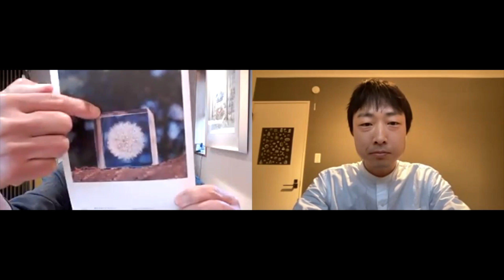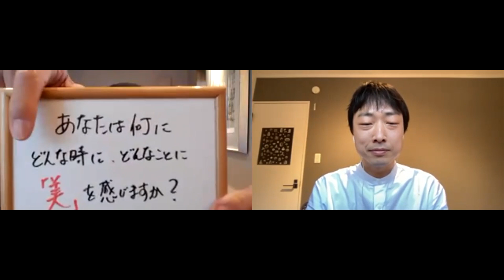朝礼0-1-285 あなたは何に・どんな時に・どんなことに「美」を感じますか？〜ウサギノネドコ・吉村紘一さんとの対話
オンライン寺子屋「朝礼だけの学校」では、生徒はみな先生であり、先生も学び続ける生徒です。今日のゲストはウサギノネドコの吉村紘一さんです。
　対談は「Sola cube」の話からスタート。綿毛が宇宙のように見える様を紹介します。パンフレットの文言を読み上げます。
「生命誕生から38億年。
　植物はその命を未来へつなぐため、花を、果実を、そして種子をつくりあげてきました。
　ただ生きぬくために削ぎ落されたその規則的でストイックなフォルムは、自然が生み出した究極の機能美と言えるでしょう。
　その美しい瞬間をとらえて、4cm角の透明のアクリルキューブに封入。
　子供にとっては、知性と感性を刺激する立体図鑑として。
　大人にとっては、生活を彩るインテリアやギフトとして。
　どの世代の方にもお楽しみいただけるプロダクトです」
「Sola cubeは日本の職人の手と技により、ひとつずつ丁寧に作られています。ひとつのキューブが完成するまでに、1週間~10日ほどの時間がかかります」
　ウサギノネドコの名前の由来を伺います。吉村さんのデザインセンスを私から紹介し、子どもの頃からのエピソードを取材します。東南アジアに住んでいた時間が長かったことも影響しているようです。
　吉村さんは大学卒業後に広告代理店で10年間勤務しました。マーケティングの部署での経験も伺います。吉村さんは2006年につくった「Sola cube」第1号も見せてくれます。どんなタイミングで広告代理店を辞めたのか、も伺います。
「Sola cube」以外の作品も伺っていきます。また、京都の本店に併設されたカフェや宿、また、東京・谷中の新店舗のことも教えてもらいます。東京店では「石とかたち展」が開催中です
松岡正剛さんが館長となって話題になった角川武蔵野ミュージアムで、「荒俣ワンダー秘宝館」のプロデュースを吉村さんが担っています。
吉村さんは『あなたが知らないウニの世界』という本の魅力も紹介してくれます。こちらの本は是非チェックしてみてください

　今日のお題は吉村さんより。
　あなたは何に・どんな時に・どんなことに「美」を感じますか？

　それでは、「朝礼だけの学校」の投稿欄で会いましょう。